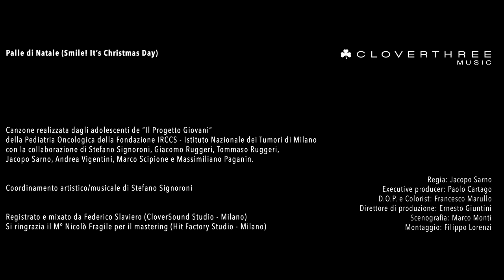Palle di Natale (Smile! It's Christmas Day) - Il Progetto Giovani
PALLE DI NATALE (SMILE! IT'S CHRISTMAS DAY) è la canzone di Natale realizzata dagli adolescenti de "Il Progetto Giovani" (sito pagina facebook della Pediatria Oncologica della FONDAZIONE IRCCS - ISTITUTO NAZIONALE DEI TUMORI di Milano con la collaborazione di Stefano Signoroni, Giacomo Ruggeri, Tommaso Ruggeri, Jacopo Sarno, Andrea Vigentini, Marco Scipione e Massimiliano Paganin

ACQUISTA LA CANZONE su iTunes e sostieni la RICERCA MEDICA ONCOLOGICA

Registrato e mixato da Federico Slaviero (CloverThree Studio - Milano)
Si ringrazia il M° Nicolò Fragile per il mastering (Hit Factory Studio - Milano)

CREDITI VIDEO:
Regia: Jacopo Sarno
Executive producer: Paolo Cartago
D.O.P. e Colorist: Francesco Marullo
Direttore di produzione: Ernesto Giuntini
Scenografia: Marco Monti
Montaggio: Filippo Lorenzi

TESTO:
Natale ha senso se tu sei con me
la festa è pronta e sai che c’è
che non mi perdo neanche un attimo
se siamo qui e non è un film
niente può dividerci

E' un’occasione per rinascere
qualcosa che ti cambierà
e questa voglia di sorridere
che non mi passa, è un sogno in tasca
è l’universo in una stanza

In spite of everything it’s Christmas Day
(a very Merry Christmas)
my heart is full of joy and wishes
(all I want for you)
is happiness
and the little things that make you laugh
all I want for Christmas is your smile!

Natale insieme con chi resterà
accanto a me, nell’anima
la nostra stella che ci illumina
sarai tu la mia risposta, ricomincio con più forza

"Il ragazzo della stanza 13 pensa
Che le feste sono vicine e sua madre riempire la dispensa
E riflette sul regalo che già si trova davanti
Chiuso com’è nella scatola dei desideranti.
Vorrebbe la normalità di ogni anno, la consuetudine
Ma si tratta di un giudice che condanna all’abitudine
La vera norma è la forma che diamo noi, nessuno dorma d’ora in poi,
perché partono le musiche.
Passami il tubo della flebo per fare gli addobbi,
le lucine non servono bastano i tuoi occhi
che illuminati di speranze illuminano le stanze
e nei globuli bianchi vedono la neve a fiocchi.
Dunque il ragazzo scarta il nastro di cerotti e bende
Altrimenti poi il Natale chi ce lo difende!
Dentro la scatola un biglietto che invita a recarsi dagli amici in sala
d’affetto e infine lascia detto:
'Ci vediamo in pediatria e condividiamo la magia'
Firmato l’Istituto del Natale, speciale"

is happiness
all I want is Christmas… and Christmas is your smile!

(P) e (C) Il Progetto Giovani della Pediatria INT/Associazione Bianca Garavaglia Onlus